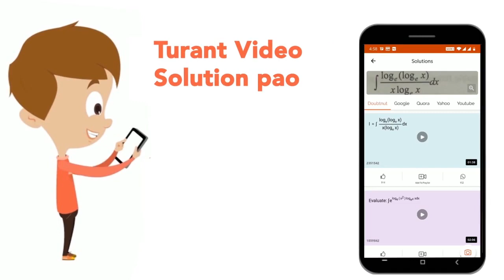बिन्दु मिलान द्वारा शब्द लिखना किस विधि द्वारा सिखाया जाता है? | CLASS 14 | PRACTICE SET -15 | H...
बिन्दु मिलान द्वारा शब्द लिखना किस विधि द्वारा सिखाया जाता है?
Class: 14
Subject: HINDI
Chapter: PRACTICE SET -15
Board:CTET

👉 Have Any Query? Ask Us.